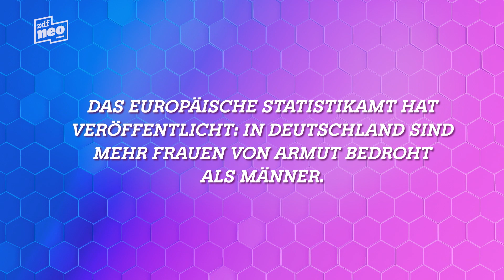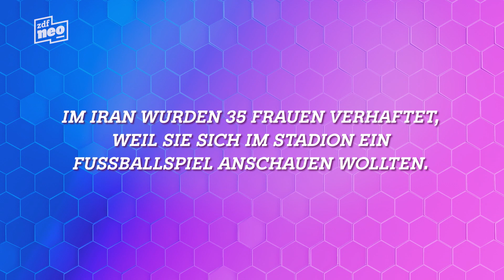Dicke Titten - Das Gleichberechtigungsmagazin | NEO MAGAZIN ROYALE mit Jan Böhmermann - ZDFneo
Anlässlich des Weltfrauentages ist unsere Rubrik “Dicke Titten - Das Gleichberechtigungsmagazin” zurück. Hier werden die Gags nicht nur wie sonst bei uns üblich aus der Perspektive eines sehr heterosexuellen weißen Mannes gemacht, sondern endlich auch mal die weibliche Witze-Perspektive beleuchtet. In dieser Ausgabe von Sophie Passmann.